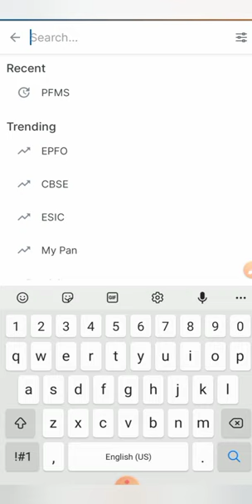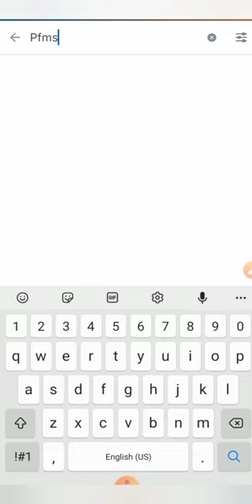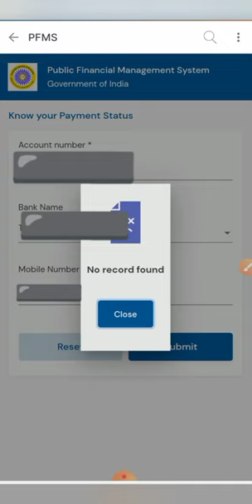| How to Check E Shram card Amount | E shram card 1000 Rupees balance check kaise kare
Topics Covered
How to check e shram card amount,
ई श्रम कार्ड का पैसा कैसे चेक करें मोबाइल से,
e shram balance check kaise kare
e shram card number se balance kaise check kare

how to check e shram balance
how to check e shram balance status
besharam card ka paisa kaise check kare
e shram card ka paisa kaise check kare aaya ki nahin
e shram card ka paisa kaise check kare online how to check e shram card amount in 2022
e shram card payment check online | e shram payment status 2022 , e shram card payment status
 e shram card ka paisa kaise check kare | e shram card wala paisa kaise check kare | e shram card
🔴 ई श्रम कार्ड का पैसा कैसे चेक करें मोबाइल से 2022 | e shram card ka paisa kaise check kare 2022
e shram card paisa kaise check kare | E shram card payment status check इ श्रम का पैसा कैसे चेक करे
🆕 e Shram Card Ka Paisa Kaise Check Kare , E Shram Card Payment Kaise Check Kare
ई श्रम कार्ड का पैसा खाता नंबर से चेक करें, Shram card balance check, shram card 1000 rupees check
E Shram Card Ka Paisa or Balance Kaise Check Kare || How To Check E Shram Card Money Or Status
ashram card ka balance kaise check karen
ashram card ka balance kaise check karen online
how to check esharm payment
how to check e shram payment status
ई श्रम कार्ड का पैसा कैसे देखें | How to Check e Shram card Amount | e shram card 1000 Rupees
e shram card payment status | e shram payment status | e shram card
status check payment status |
ई श्रम कार्ड का पैसा कैसे देखें | e shram card 1000 Rupees | Check e Shram card
e shram card ka paisa kaise check kare online , क्या आपको ई श्रम कार्ड के1000 रु मिले ऐसे करे चेक Amount Rs 1000
esharam card ka Paisa kaise check kare | ईश्रम कार्ड पहली किस्त कैसे चेक🔥how to check e shram card
ई श्रम कार्ड का पैसा कैसे देखे , Check E Shram Card 1st Kisat, eshram card ka paisa kaise dekhe
e shram card balance check kaise kare mobile se
e shram card ka paisa kaise check kare online , क्या आपको ई श्रम कार्ड के 1000 रु मिले ऐसे करे चेक